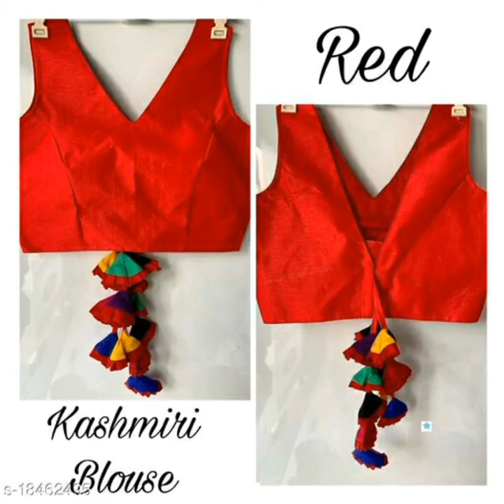Latest Trendy unique blouse design idea l front neck back neck sleeves design l bridal blouse design